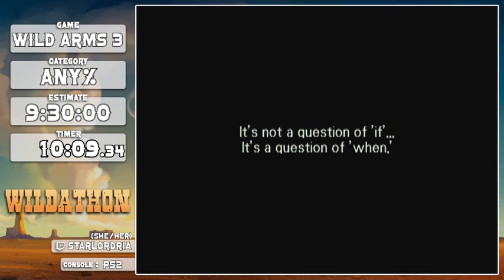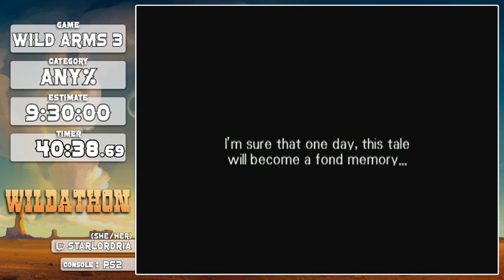Wildathon 2020 - Wild ARMs 3 Any% Speedrun in 9:12:07 by RiaSkies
Game: Wild Arms 3
Category: Any%
Runner: RiaSkies